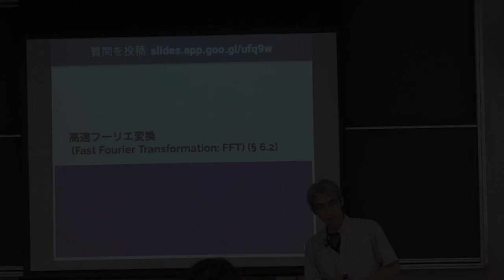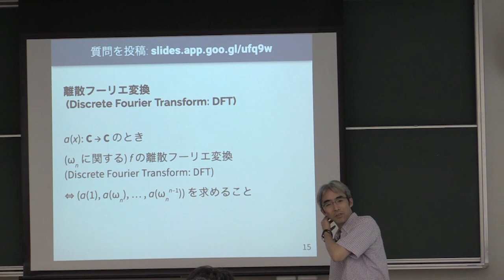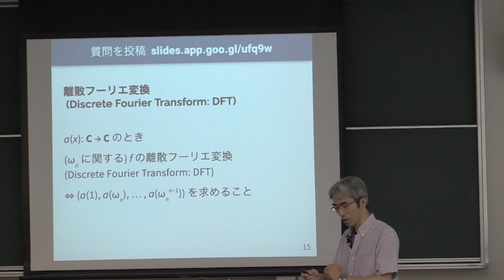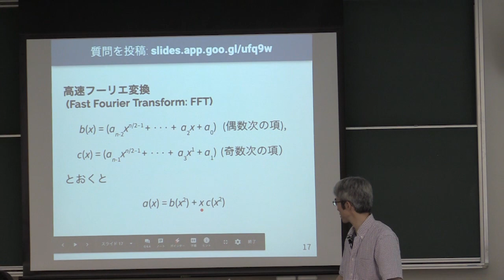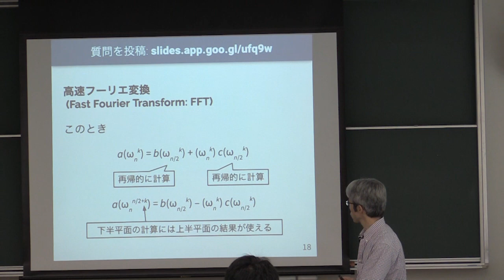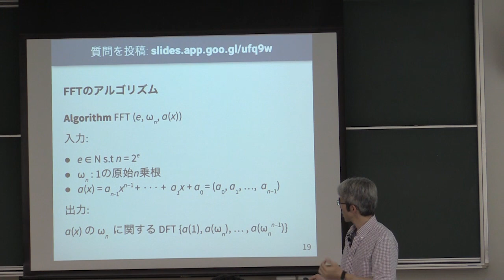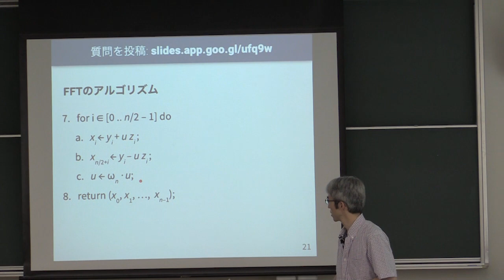計算機数学 I 2019 (15-2) 高速フーリエ変換 (FFT) のアルゴリズム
高速フーリエ変換 (FFT) のアルゴリズム．